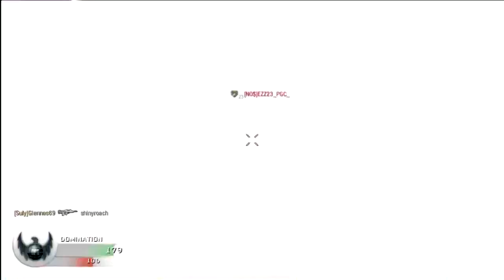Black Ops: Rage-Enducing Stakeout & Looney Tunes w/ BeastLikeTwo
Mike aka Beast shows he's not afraid to stick it to the man and say what he really thinks.

Got a not-so-serious question/issue you want Mike to make sound really important? Inbox us your suggestions and we might make it a regular thing!

Gun Game Knifing Only episode 5 will be out soon!